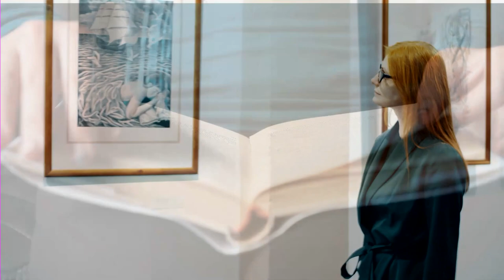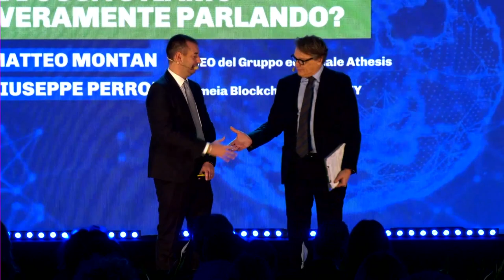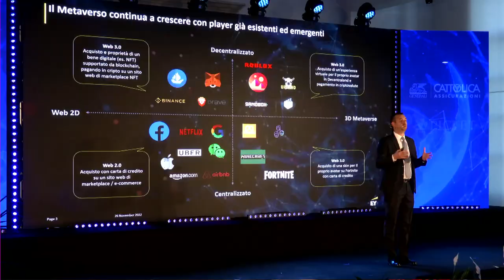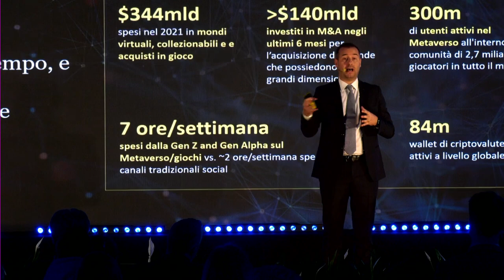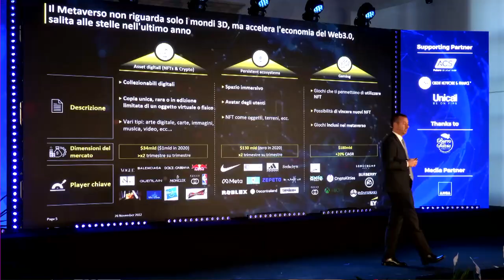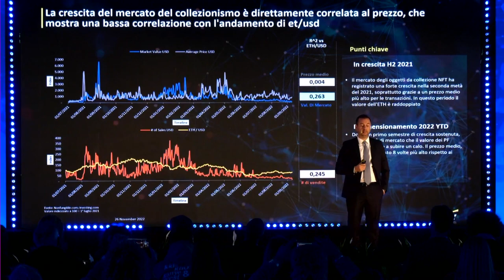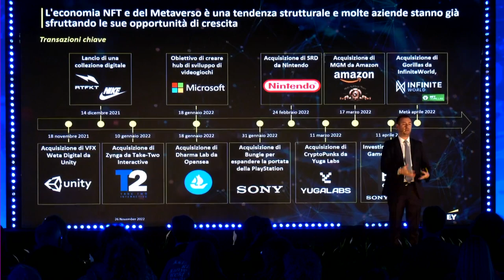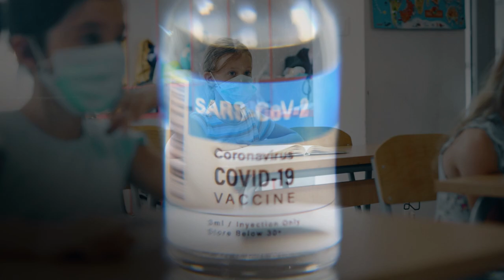Web3, Metaverso, NFT, Giuseppe Perrone - Festival del Futuro 2022 - 26/11/2022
L'intervento di Giuseppe Perrone, EY Emeia Blockchain Leader sui grandi temi del Web 3, metaverso, NFT.